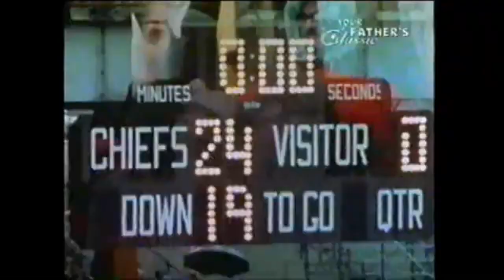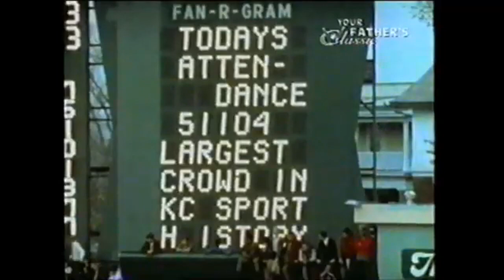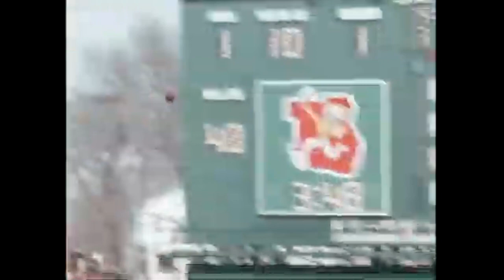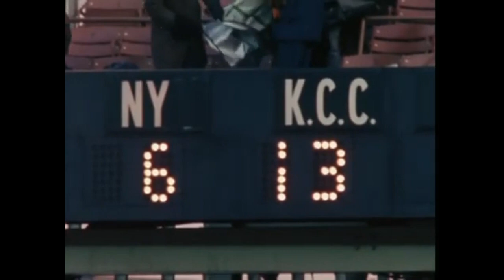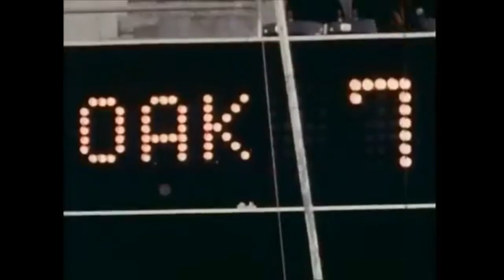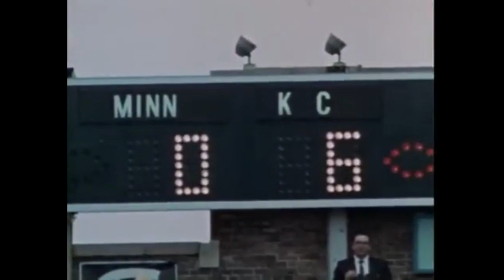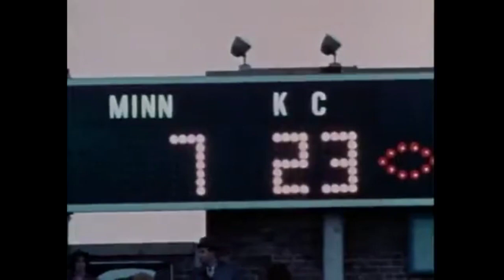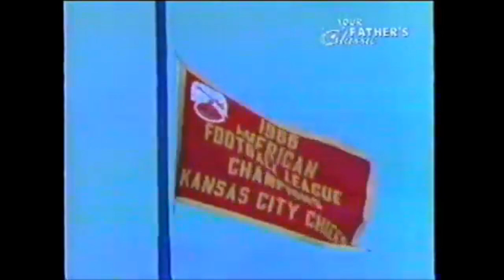1969 Kansas City Chiefs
This was the Chiefs attempt at going for their first World Championship in the NFL.  This weekend they go for another one.